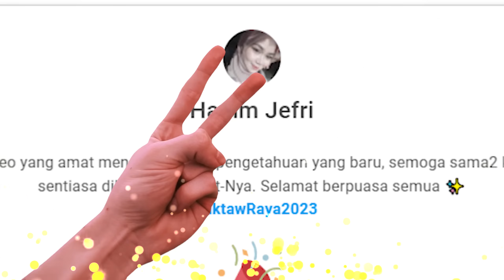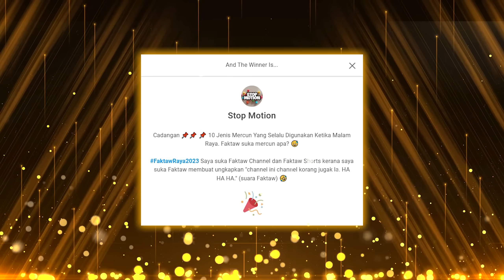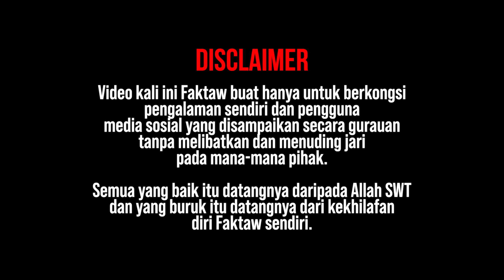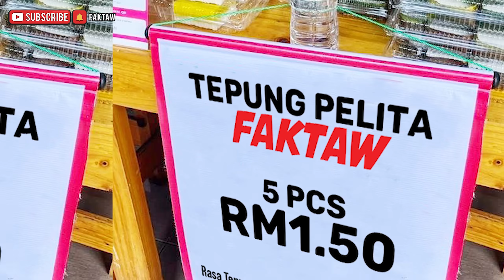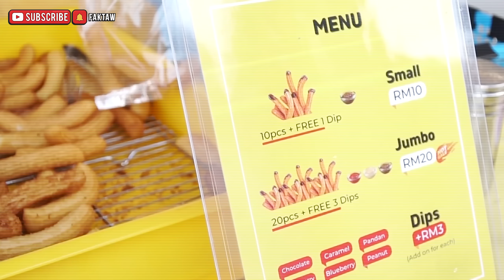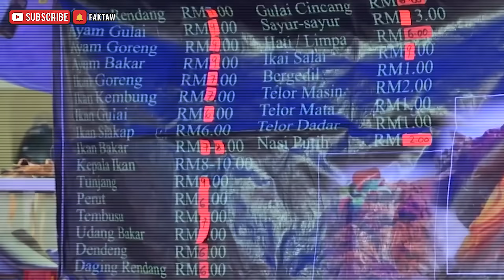10 TEKNIK BAZAR RAMADAN MENIPU KORANG TAK SANGKA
Semua yang baik itu datangnya daripada Allah dan yang buruk itu datangnya dari kekhilafan diri Faktaw sendiri.

Wallahualam

10 TEKNIK BAZAR RAMADAN MENIPU KORANG TAK SANGKA

📺 JADUAL VIDEO

Sepantas Mungkin
📅 Hari Rabu

Fakta Faktaw
📅 Hari Sabtu

CREDIT